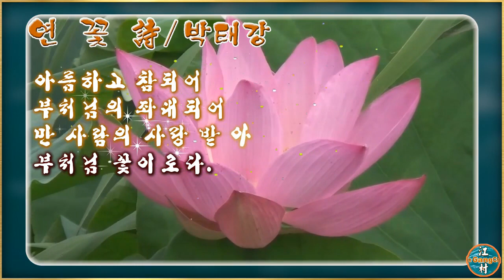영상시(연꽃 - 詩/박태강)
박태강 시인의 詩  "연꽃"을 영상(낭송)시로 편집